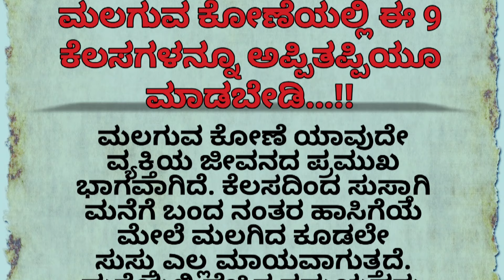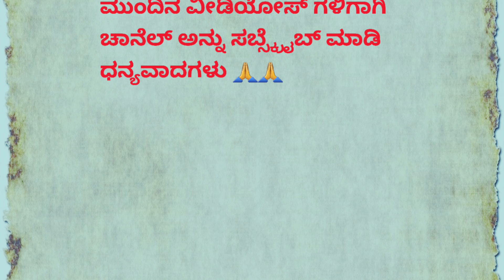ಮಲಗುವ ಕೋಣೆಯಲ್ಲಿ ಈ 9 motivational speech in Kannada#motivation#usefulinformationkannada#vastutips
ಮಲಗುವ ಕೋಣೆಯಲ್ಲಿ ಈ 9 motivational speech in Kannada#motivation#usefulinformationkannada#vastutips @quicksolutionkannada99

lordkrishn ಸಂದೇಶ
motivational videos
kannada quotes
positive words
useful information
kannada stories
kannada kathegalu
kannada motivational video
kannada thoughts
kannada quiz
kannada motivation
kannada motivational